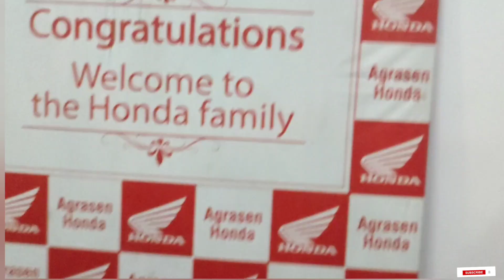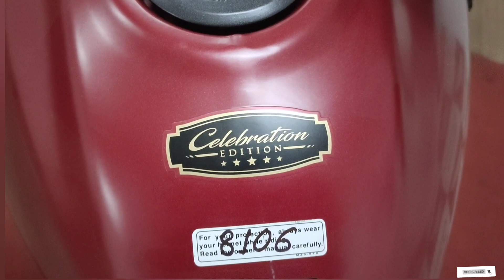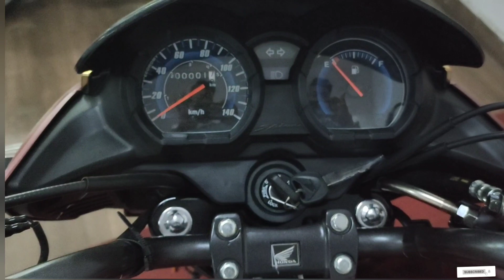Honda shine 100 launched new Price Mileage features look full information in hindi 🔥 👉 2023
plzzzz susbcribe